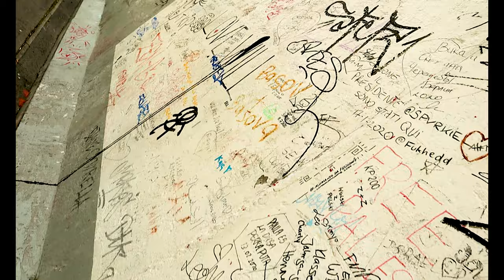Berlin in 2 Minutes I B-Roll I Merlin Kolrep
I worked way to long on this Edit. I hope you like it. Come and join me on a 2-minute-trip through Berlin.

Wenn euch das Video gefallen hat würde ich mich wie immer über einen Kommentar und ein Like auf diesem Video freuen.